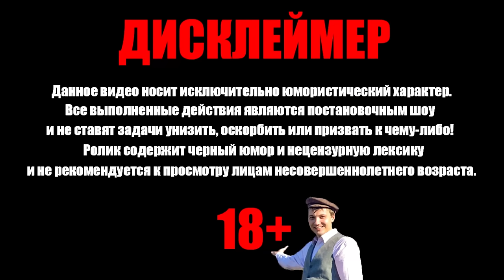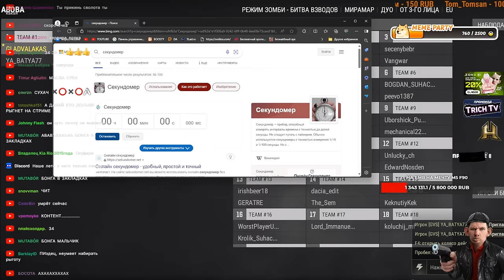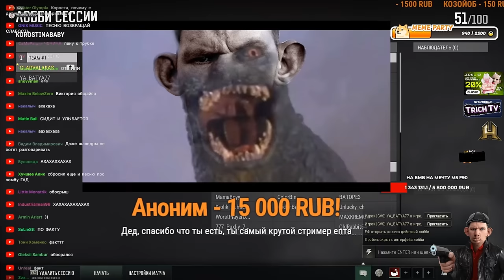Батуа ПРЕДАЛ Валакаса в pubg